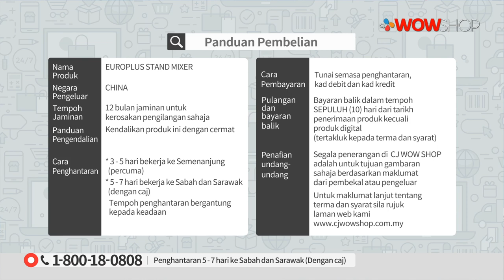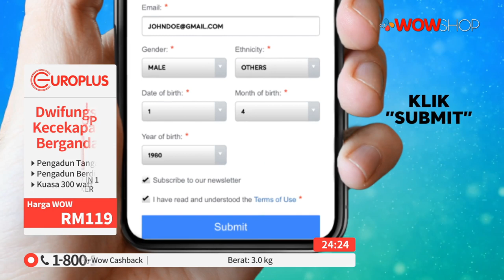EUROPLUS 2-in-1 STAND MIXER S9 | TV9 / P5692 / 2 APRIL 2020